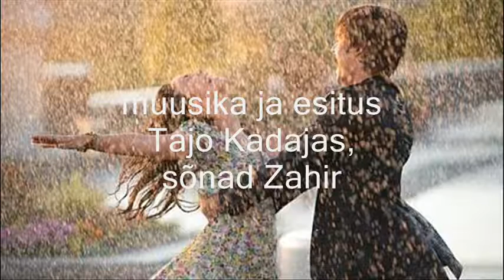Tajo Kadajas - Ootusest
Muusika ja esitus Tajo Kadajas, sõnad Triin Pajuväli.

C                            Am             Em

sind ootamast vist eales ma ei väsi

        F            Dm                G
 näib iga sinu tulek justkui uus

     C                    Am              Em
 öö helgib silmis, õuekülm on käsi

    F                  Dm               G
 ja uduvihmast sätendamas juus

       Am                                  F

kui tõttad mööda lehekirjut rada

        Dm                                   G
 tuul mantlihõlmad lipendama lööb
         C                   Am              Em
 sind nõnda aknal võin ma igatseda
         Dm           F              G
 vist ühtejärge mitusada ööd.